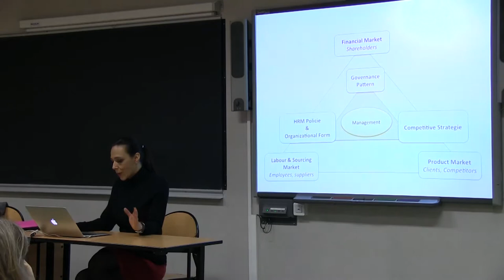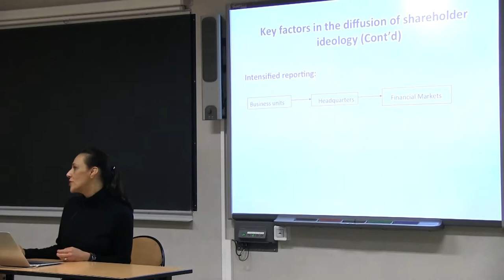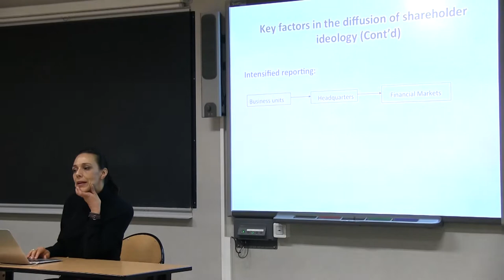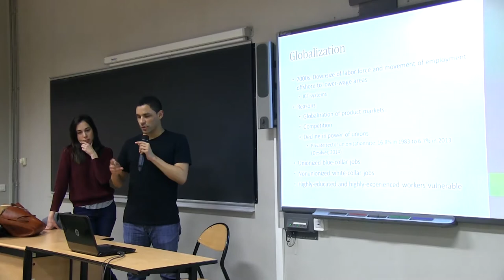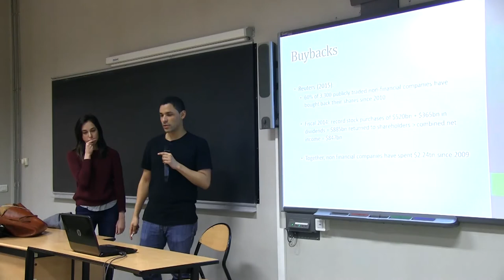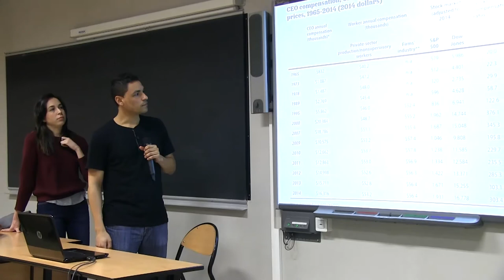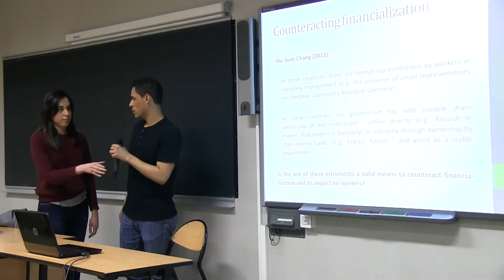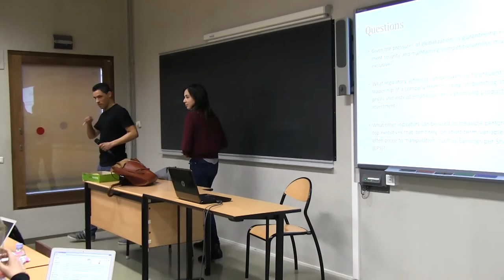EPOG seminar #76: Corinne Vercher –Financialization, Globalization & Management of Skilled Employees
EPOG seminar #76 – Corinne Vercher Chaptal

"Financialization, Globalization and the Management of Skilled Employees : towards a Market-based model of Human Ressource Management in large corporation in France"

Speaker: Corinne Vercher, Professor of Management sciences, Université Paris 13
Discussants: Maria Martha Brito (option C) and Jose Javier Colato Castrillo (option B)